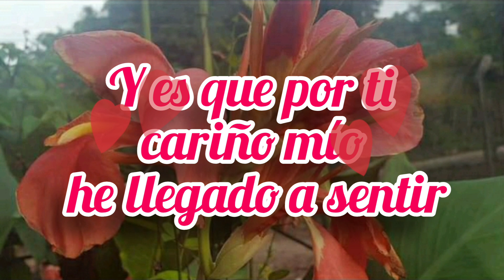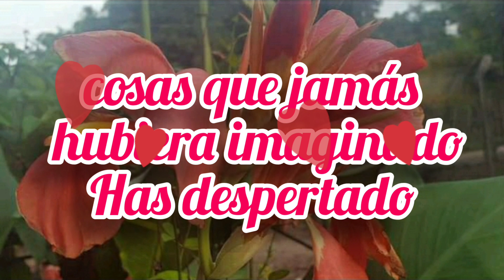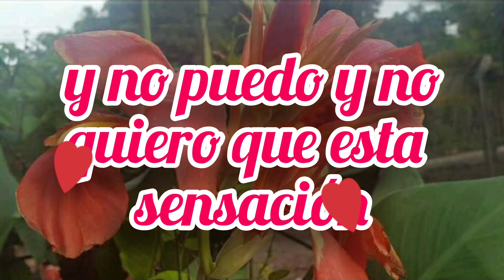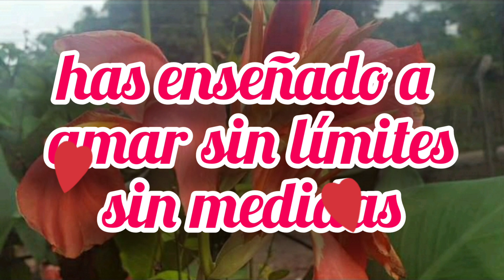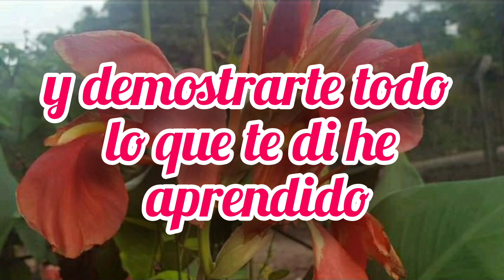te amooo mi corazón poema romántico